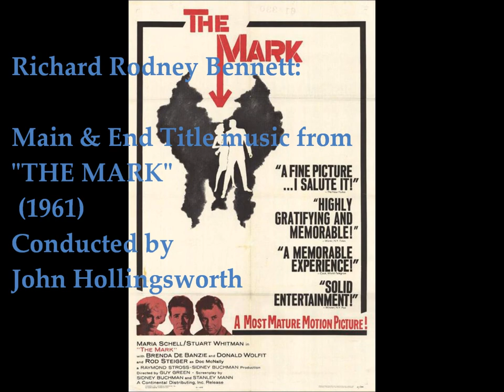Richard Rodney Bennett: music from The Mark (1961)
Richard Rodney Bennett: Main & End Title music from The Mark (1961). Conducted by John Hollingsworth. [archival sound quality]